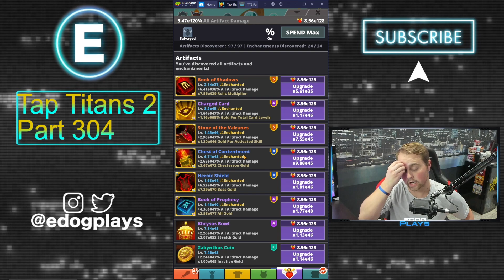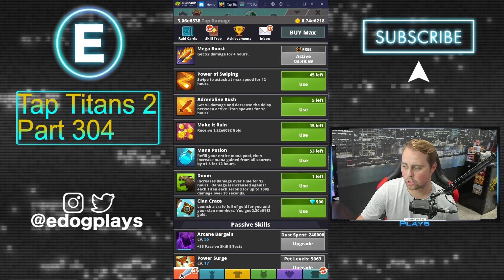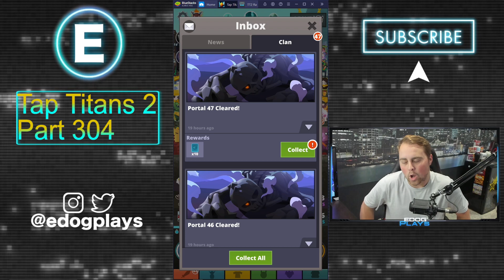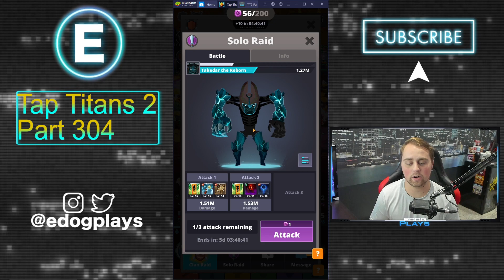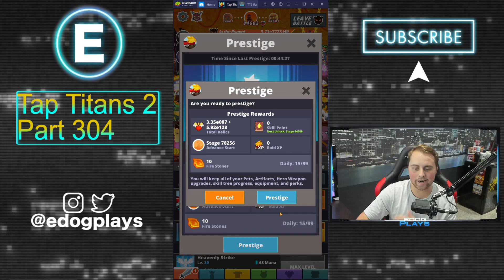Can We Do It In Time?! | Tap Titans 2 Part 304